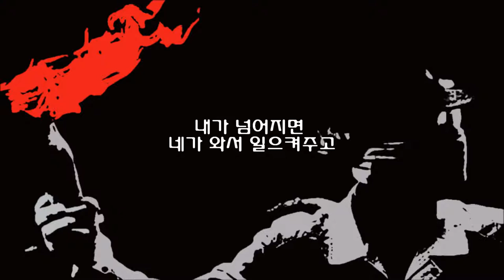함께 가자 우리 wmv